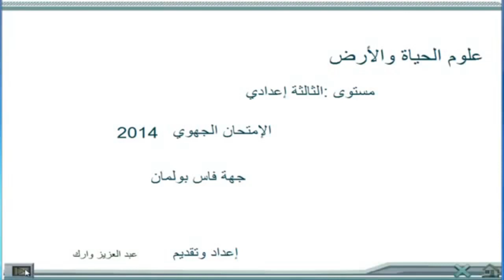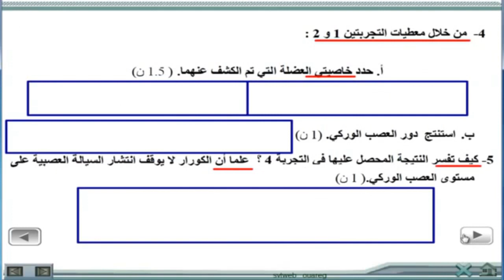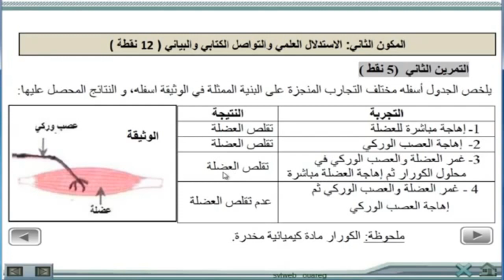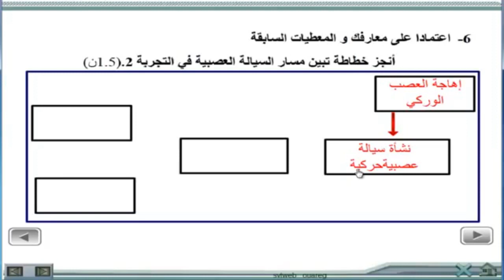تمرين في الجهازين العصبي و العضلي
الثالثة إعدادي